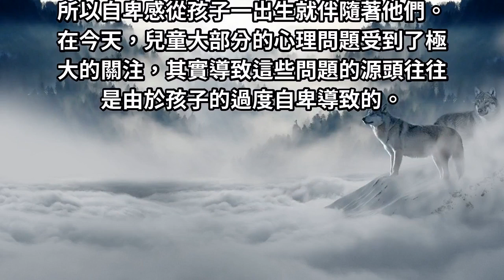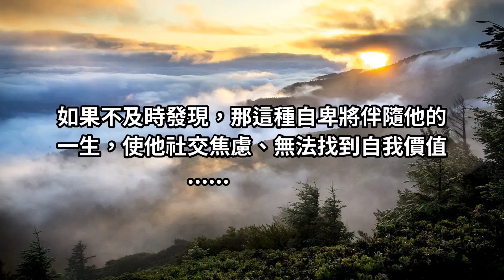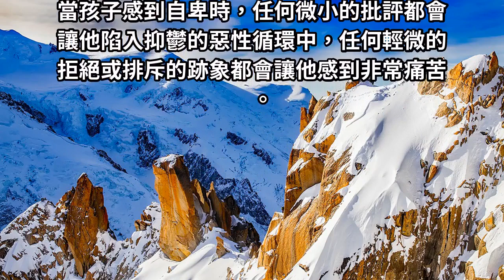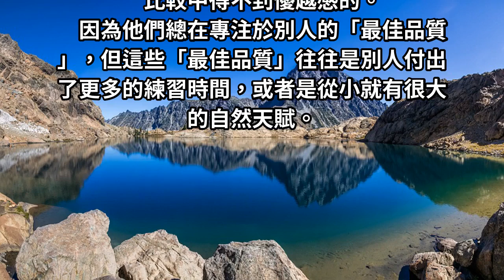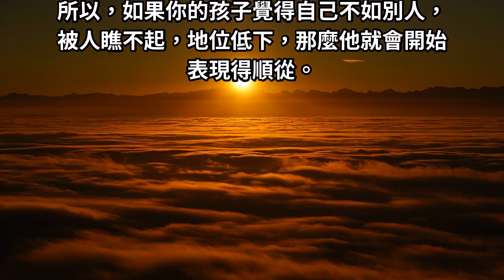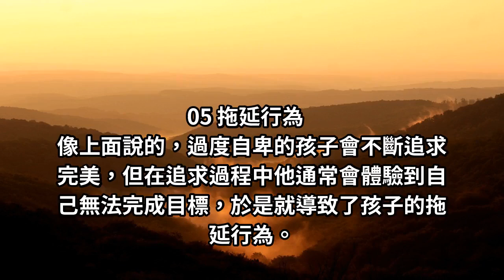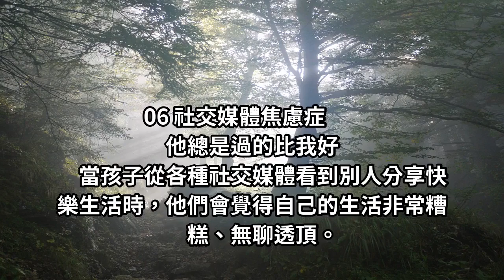心理學：8徵兆說明孩子有「自卑感」，父母們看懂了嗎？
心理問題往往是我們很難發現或是預測，卻又非常重要的課題，嬰兒小而無助，完全依賴成年人，父母可說是決定的關鍵...